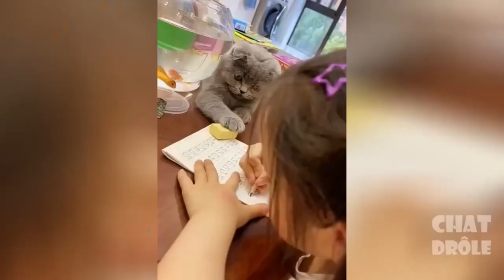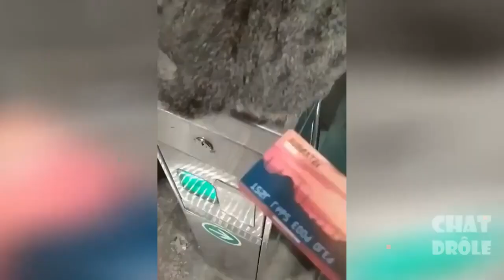Funny Cats & Kittens - So Furry & Super Cute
These fluffy & furry feline videos will make you go 'aah!'